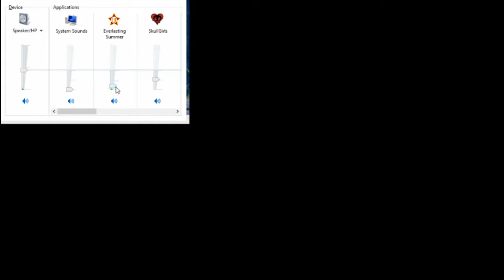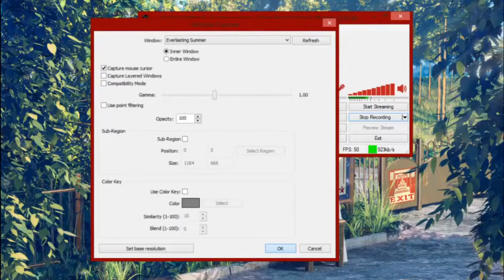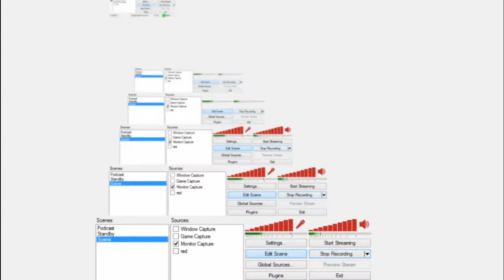Everlasting Summer Pt. 5 (Dark topics)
The long awaited gameplay returns after so long...with a hoarse voice...good job me!